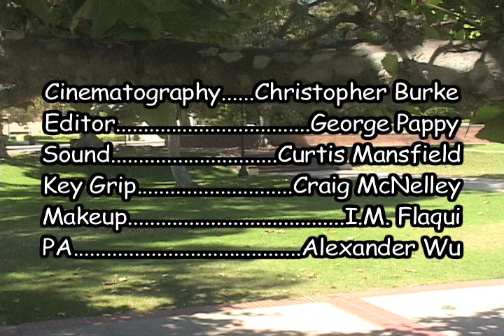Last Game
Short UCLA student film by George Pappy shot in 2005.  Starring Dave Gist and Jack Kissell.  Shot on DV.

Writer/Director: George Pappy Jr.
Jack: Dave Gist
The Oldtimer: Jack Kissell